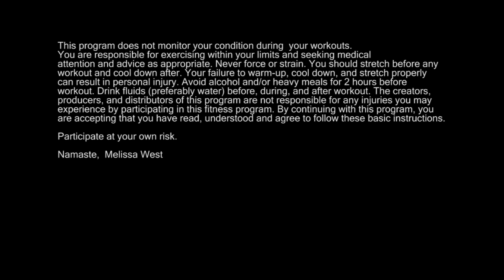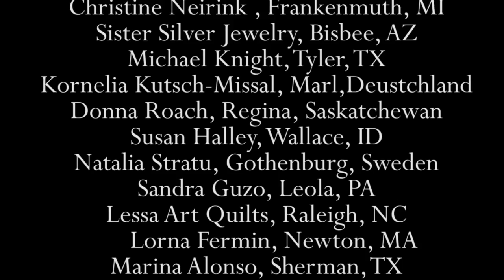Yoga with Melissa 132 Beginners Series Backbends with Dr. Melissa West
Yoga with Melissa 132, Beginner Series, Backbends
This week we are practicing yoga backbends. Specifically we will be working up to a backbend called Camel Pose with lots of modifications and options. To get there we will practice lots of side-bends and twists to limber up our spine and prepare it to bend backwards. We will also be opening up the fronts of our hips to prepare our bodies for our peak pose, Camel. Camel opens your heart and your throat, two areas that we humans quite naturally like to keep protected. Opening these areas requires a willingness to surrender to vulnerability. To do that we will root deeply into the stability of the ground.

Today’s yoga class is designed for the absolute beginner. You can do this class if you have never done a yoga class before in your life. I will give you slow, easy to follow, step-by-step instructions and tell you exactly how to get in and out of each and every pose. Detailed instructions will be given for even the most basic poses and how to breathe. You will be given lots of cues of how to pay attention to your body and where to feel the effects of the yoga poses. You do not have to be athletic, flexible, strong, balanced, skinny or coordinated to do this class. The slow, step-by-step instructions will give you the confidence to let go of your self-judgment and stay focused with commitment and motivation.